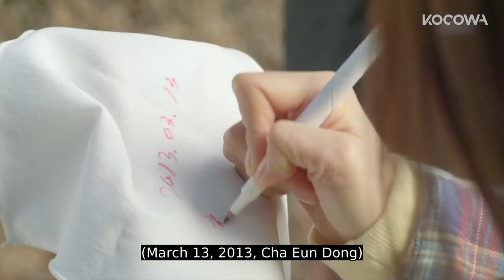Park Ha Na becomes his stylist assistant to get revenge [Fatal Promise Ep 8]